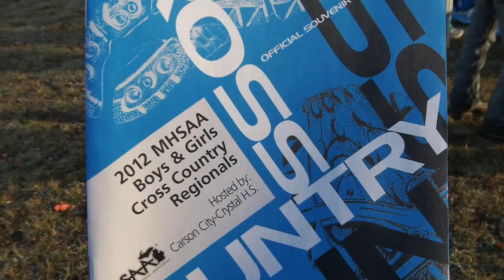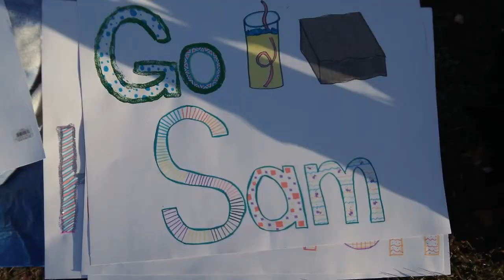2012 CC Regional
For Sam. at the 2012 Regional Cross Country meet at Carson City Crystal. Sam ran his best time of the season!